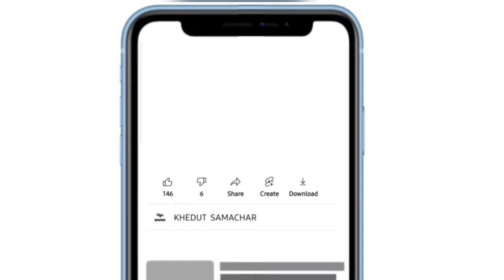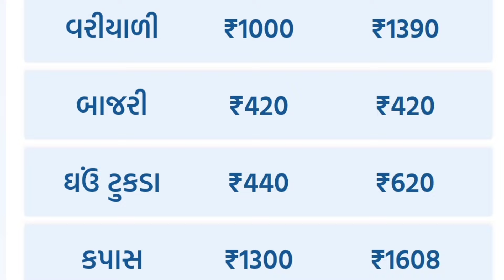Botad Kapas na bhav 10.04.2024 | botad bajar bhav aaj na| botad Market yard na bhav| બોટાદ બજાર ભાવ